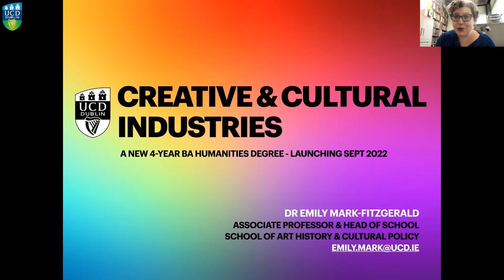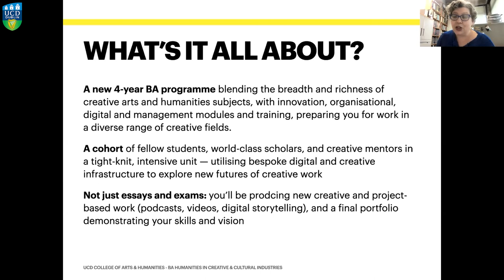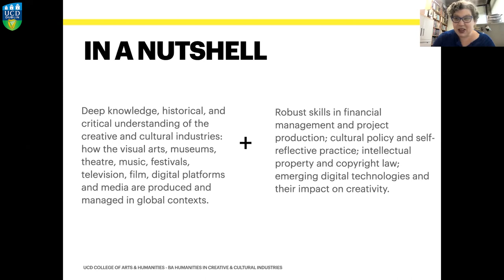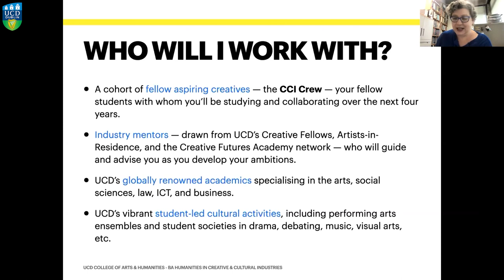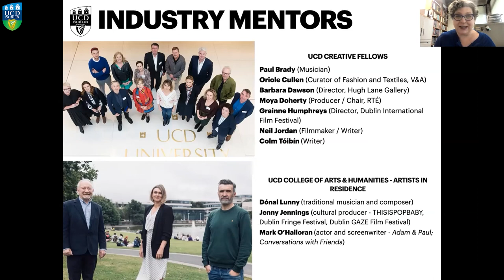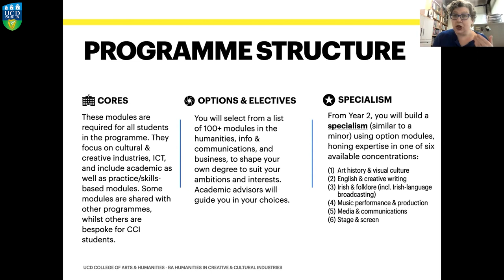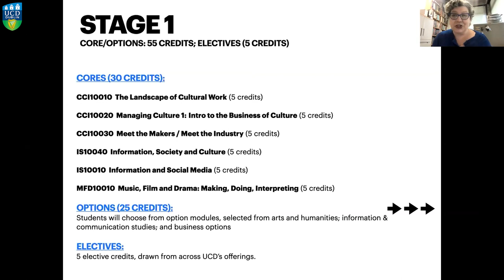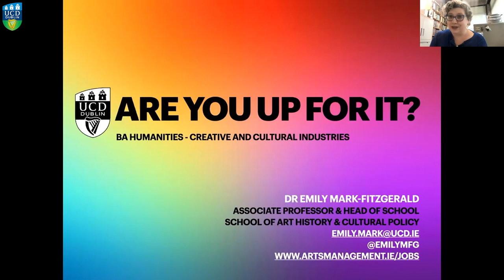Welcome to Creative & Cultural Industries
Emily Mark-Fitzgerald  Associate Professor and Head of the School of Art History and Cultural Policy, will introduce you to the exciting new BA Humanities DN530 in Creative and Cultural Industries at UCD, part of the new Creative Futures Academy.